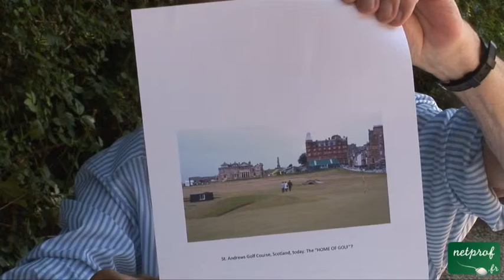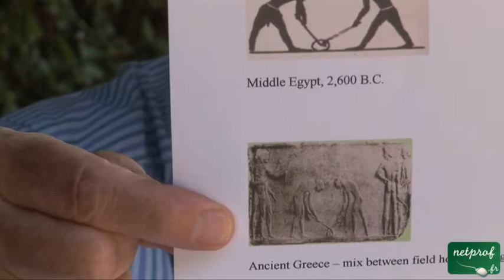Sports 8 : Golf